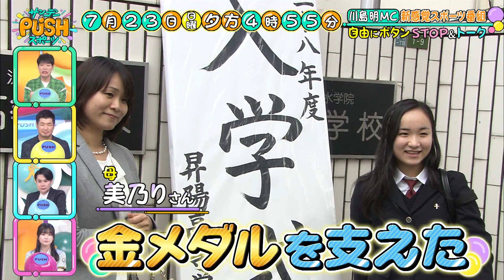【サンデーPUSHスポーツ】#63 卓球・伊藤美誠SP！母の驚きの教育を大公開！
7/23（日）
【サンデーPUSHスポーツ】#63
卓球・伊藤美誠SP！母の驚きの教育を大公開！

MC:川島明（麒麟）
ゲスト:長谷川穂積(ボクシング元世界王者)・吉村崇(平成ノブシコブシ)・丹生明里(日向坂46)

番組イチオシ【PUSH】アスリートのVTRから、
気になった場面でボタンを【PUSH】！
そのシーンに隠された選手の努力・裏側・意外な秘密について、
MC川島明がゲストとともに深堀りしていく
【新感覚スポーツ番組】です！